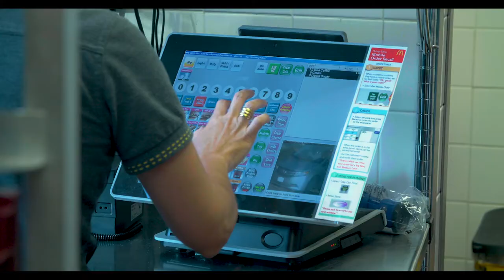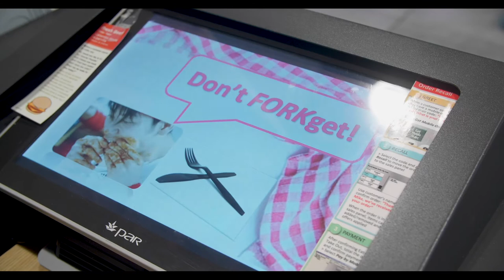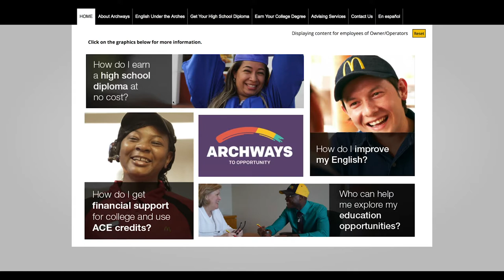McDonald's Orientation Video (3 minutes)